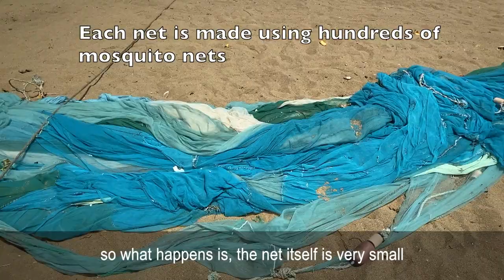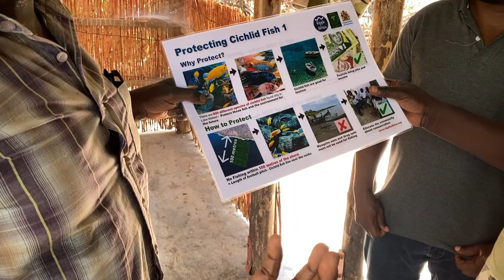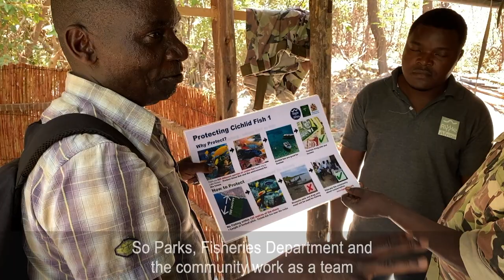Fish Conservation Lake Malawi - UNESCO World Heritage Site - Ripple Africa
This film is an introduction to the Lake Malawi National Park (A World Heritage Site) Fish Conservation project run by Ripple Africa in cooperation with UNESCO with support from Parks and Wildlife, Fisheries and the local communities.
The project aims to protect the cichlid fish within 100 meters of the shore and to empower local communities to manage this valuable resource for future generations.